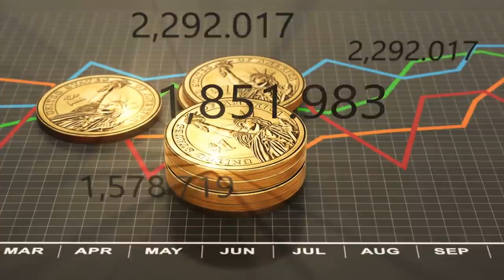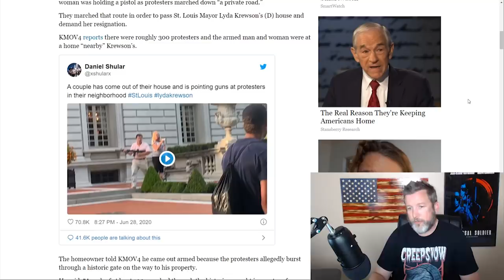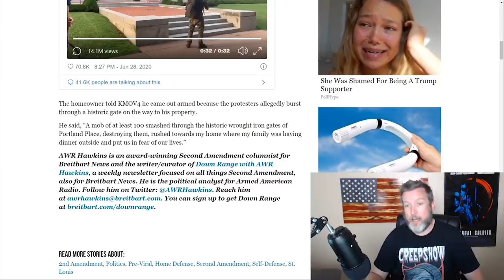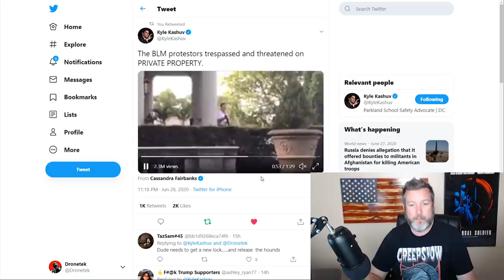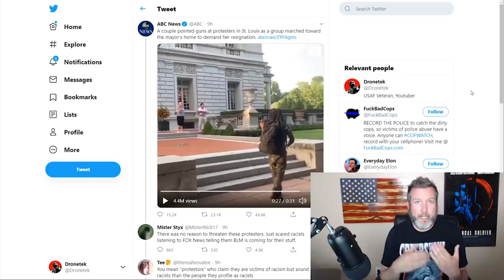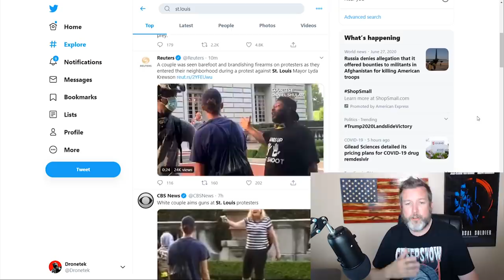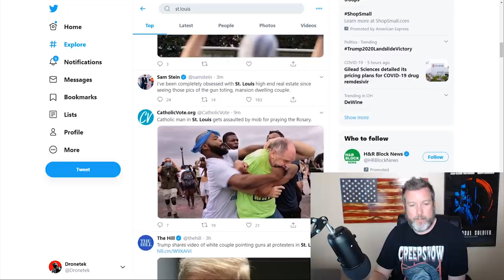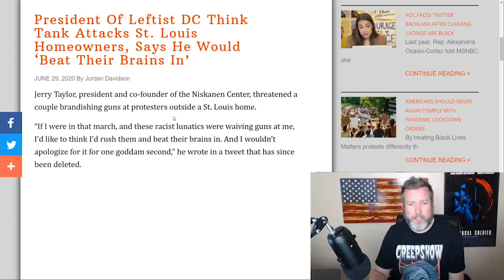WTF: White Couple Smeared For Defending Their Home From a Mob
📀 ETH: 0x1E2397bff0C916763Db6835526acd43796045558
📀 BTC: 13dnHJyCaLFgzxXZLSSXhgbqAfioXHo33t
📀 LTC:  LRaNzJD6PmCR7FkqHTuSgiAYkE9GSKG8g8
📀 DASH: XasuQ2cSEuPRSnG47XyShcW9XvM1xh6Em8